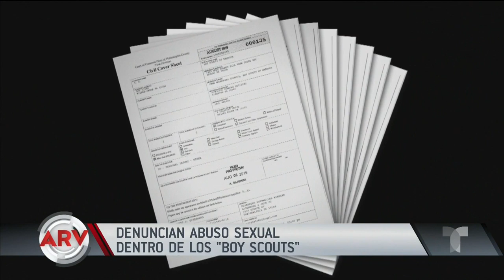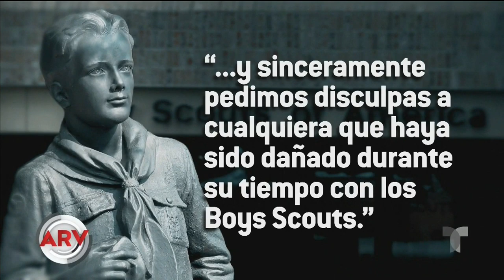Denuncian alarmantes casos de abuso sexual dentro de los "Boy Scouts" | Al Rojo Vivo | Telemundo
Denuncian que dentro de los "Boy Scouts" hay un ejército de pedófilos que aprovechan la organización para violar niños.